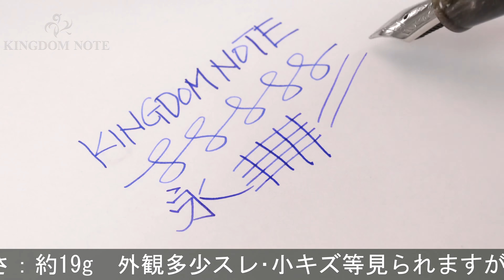DELTA デルタ 万年筆 ビンテージコレクション グリーン F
外観多少スレ･小キズ等見られますが、総じて概ね程度良好なコンディションです。魅惑的な軸模様、そして比較的小ぶりで持ちやすいボディが人気のシリーズです。

本体材質：樹脂
ペン先材質：ステンレス
字幅：F(細字)
機構：カートリッジ式
全長：約144mm (筆記時)
胴軸径：約13mm
キャップ径：約15mm (クリップ除く)
最大径：約18mm (クリップ含む)
重さ：約19g
付属品：なし